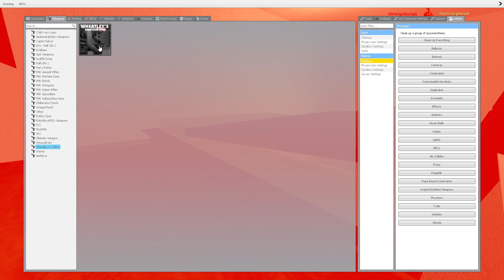BIG PSY AND OBUNGA BIG BOSS VS Nico's Nextbots (part 1) in Garry's Mod